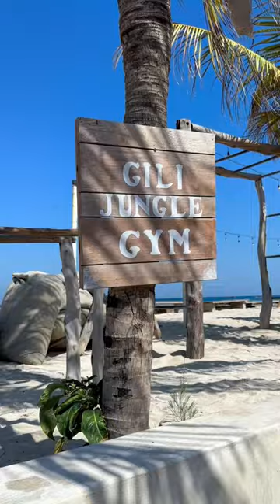Outdoor gym is a vibe